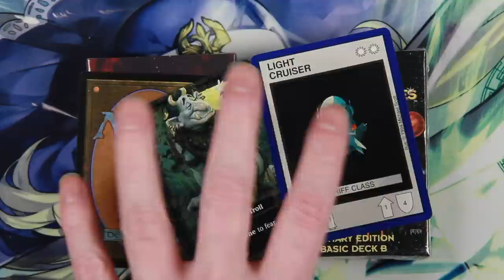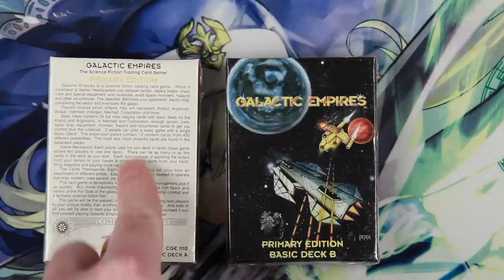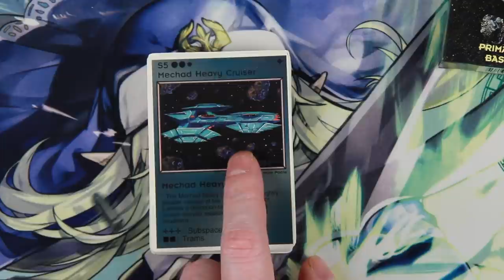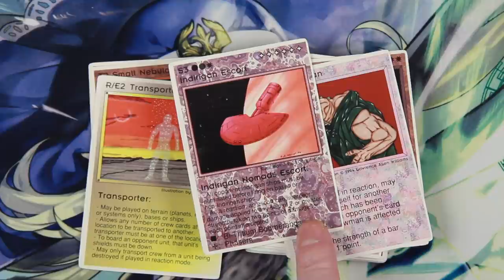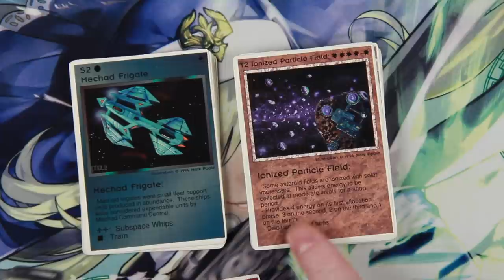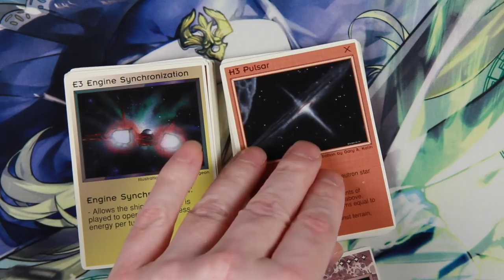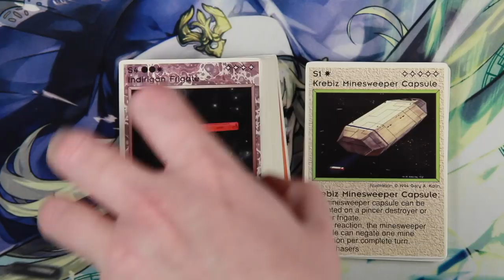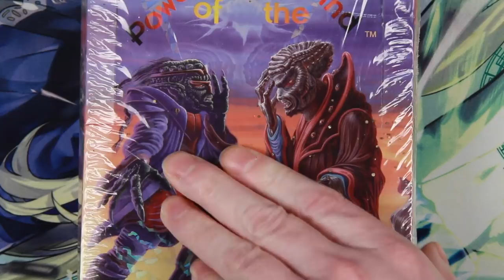How Galactic Empires Tried To Sell You Its Starter Decks.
And now a look at a much, much older game that nonetheless makes a ton of mistakes.
Galactic Empires, by Companion Games, New York, was one of many "Sci-fi" games to come from the Wild West era of TCGs (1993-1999). It launched late '94 and lasted until late '96, making it another game to suffer the Two Year Curse.
Here we take a look at Basic Set B. There will be Asteroids, Shovels, and...Zoidberg?